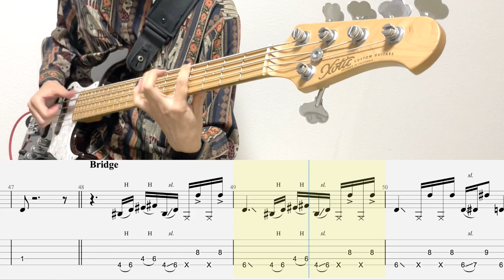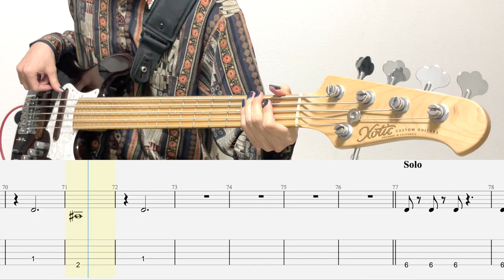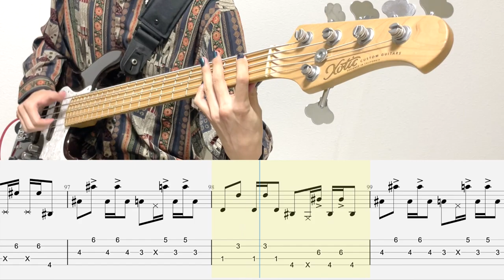踊/Bass Tab/Ado/slap arrange/Odo/ベースcover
「「「本家MV投稿4時間前！」」」

スラップアレンジしています。

◆EQUIPMENT◆

Bass: Xotic XJ-1T 5st （ベース）